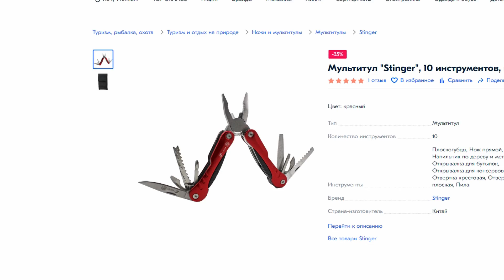Вазар Кибертанк часть 4. Чистим снег. Vazar cybertank part 4/Snow plow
Под занавес зимы успел все же сделать простой вариант ковша для уборки снега.
Хочу сказать что для варианта на скорую руку получилось весьма работоспособно.
Эмоции конечно непередаваемые управляя дистанционно такой платформой. Снег толкает уверенно.